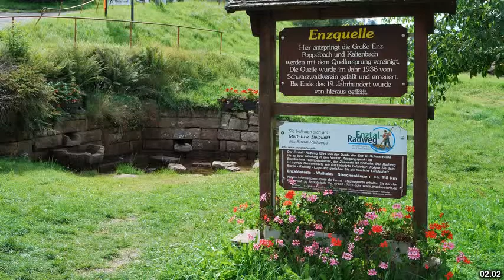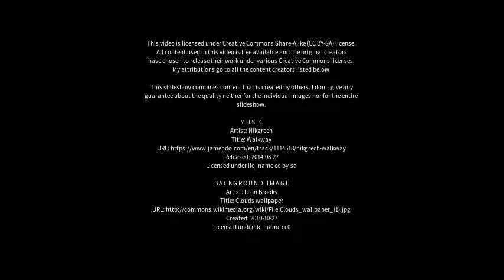Best places to visit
Best places to visit - Schömberg (Germany) Best places to visit - Slideshows from all over the world - City trips, nature pictures, etc.